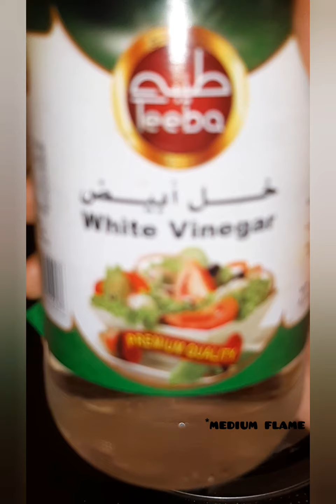Chicken sukka for chapathi or other roti.. please like... comment...share.... subscribe my channel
I have added coconut not much.. if u desire, u can add more.